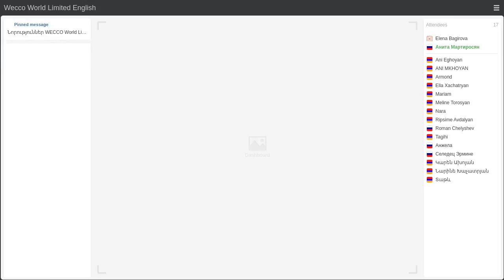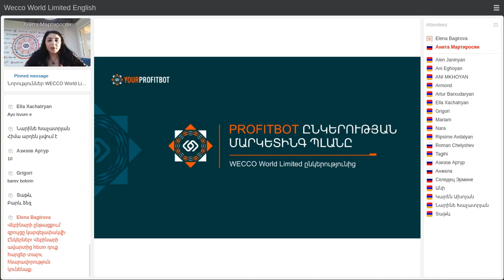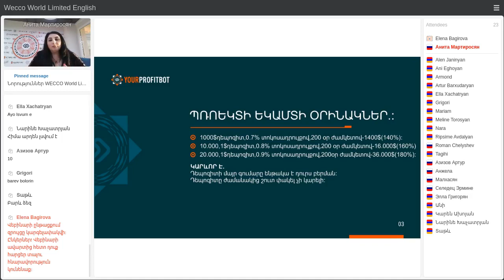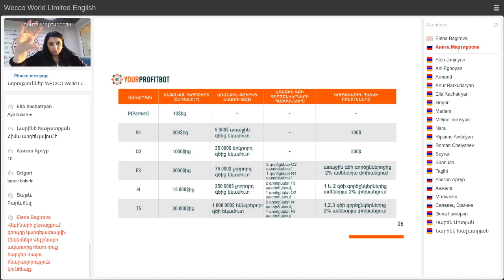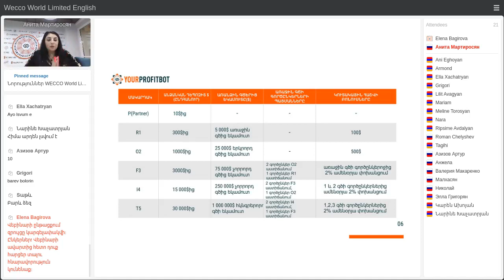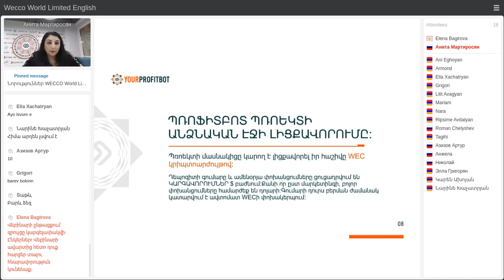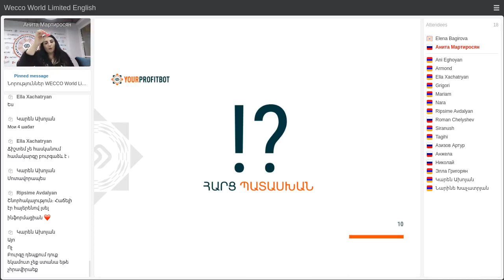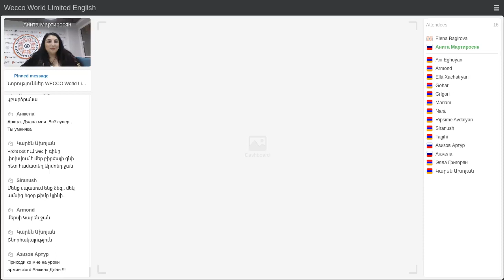Վեբինարի թեման. Profitbot- ի թարմացված շուկայավարման շնորհանդեսը: Աննա Մարտիրոսյան: 04 05 2021